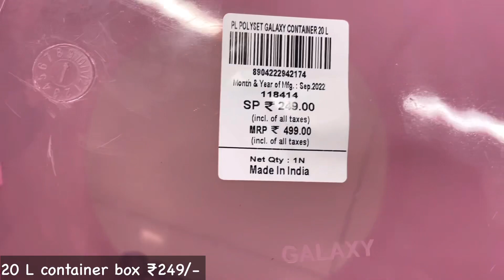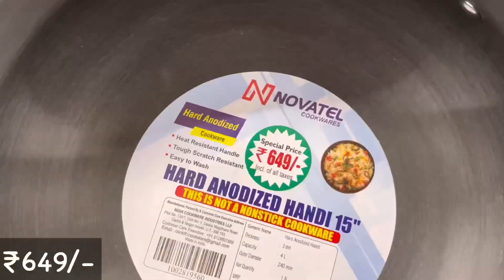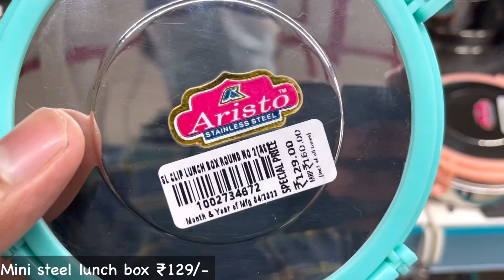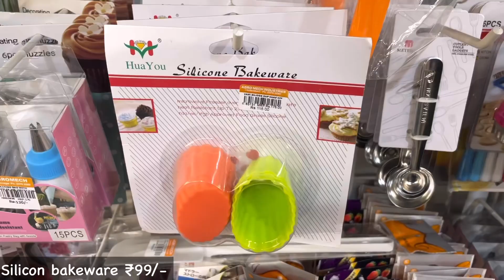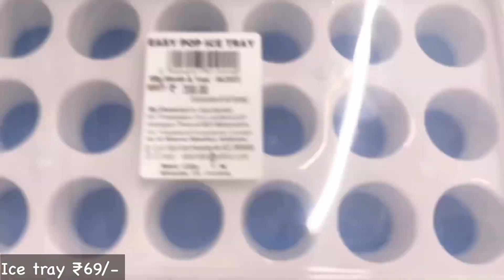😍D MART Latest Offers On Kitchen Organiser,Spice Racks,Kitchen Rack|Kitchen Basket/Online Available